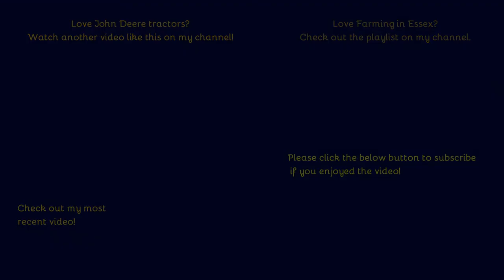Farming in Essex - Rowing up Hay with John Deere 6320 & Krone rake. [22]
Hello,
Spotted a lot of activity in this field down by the river some good looking Hay.
- Filmed on Sony HDR-CX405 - Unboxing:
Comment Rules (Last Update: 12th June 2017):
1. Do not swear or be rude in the comments. Any comments that contain this will be removed by me. Equally if I decide there is an aggressive comment towards me or someone else, that will also be removed.
2. Use correct grammar and try to use correct spelling. I want the comments section to be presentable. If there is deliberate misuse of grammar and spelling I will not reply to the comment, More on this below.
3. Try not reply to everyone with their comments in each video, as I will do that but if you can help someone and I do not get there first than please do.
4. I am up for constructive criticism so if you have any for any video than please do leave it in the comments section and let me know and I will do my best to resolve this.
5 - NEW: NO fake comments, and by this I mean bots spamming me. I have had this in the past and it's not fun getting excited that you have a new viewer when it's actually just a bot. Any comments that contain this will be removed by me & flagged to YouTube for spam.
6 - No previous comments, and by this I mean copied & pasted comments that have been previously posted before and I have replied (If I have not replied at the time of post then fair enough, I will reply on the latest). There is no need for the same one comment, but on two videos to be posted twice. Not only does it waste my time answering it again but it waists yours too!
7 - No links to be posted in my comments due to safety reasons. If you want to show me a channel use that one if its yours or quote the name, not the link! Any comments that contain this will be removed by me.